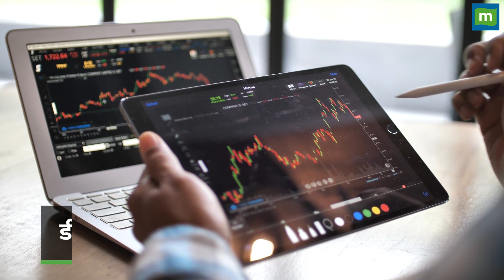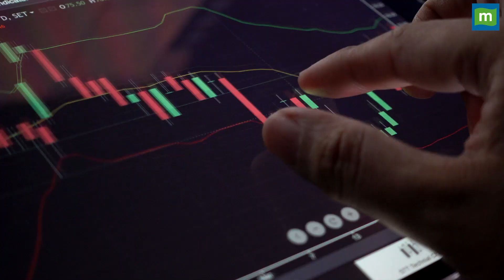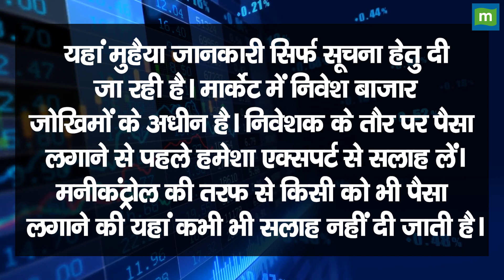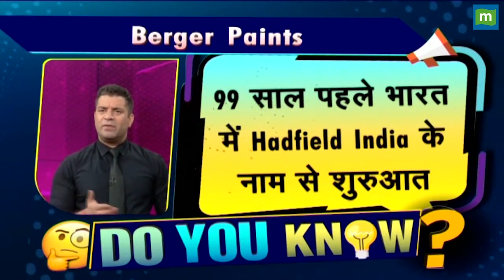Stock To Trade : Axis Bank और Biocon से एक दिन में मुनाफा बनाने की स्ट्रैटेजी | Axis Bank Share News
StockstoTrade : गिरते बाजार में एक्सपर्ट ने Axis Bank और Biocon पर चला दांव जिनसे एक दिन में बन मुनाफा, देखिए वीडियो.